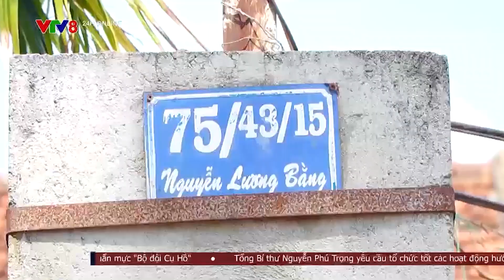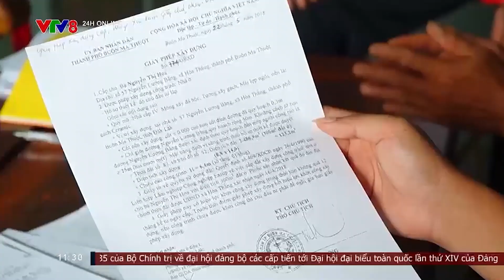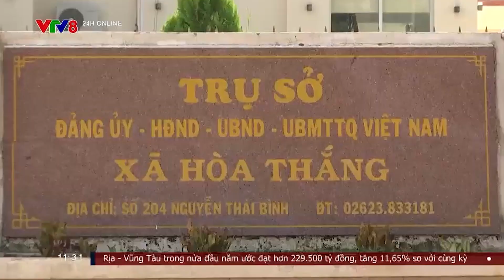KHI NGƯỜI DÂN MONG CHỜ " CẤP SỔ ĐỎ "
Người dân Đak Lak đang mong chờ được cấp sổ đỏ ..vì sao lại có sự chậm trễ này ...(NCV8, 09/07/2024)